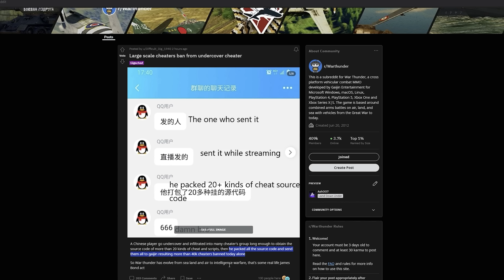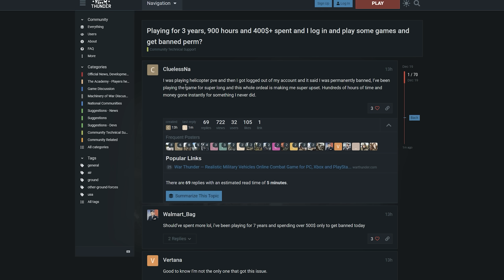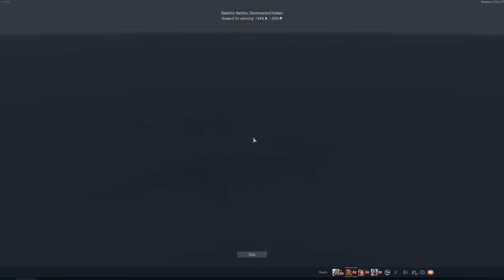War Thunder Bans 10 Thousand Players for Cheating ...